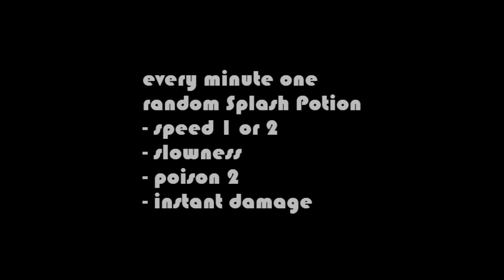Rainbow Runner Deluxe - Mini Game - Minecraft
Minecraft - Rainbow Runner Deluxe - Mini Game

Bored of Minecraft ???
Buy some other Games from MMOGA
Best prices in universe (we think, hope, ahhh just try it ^^ we like them)
But don't forget Minecraft ;-)